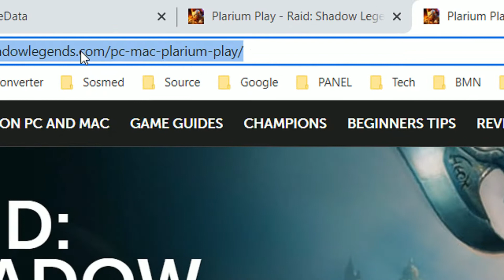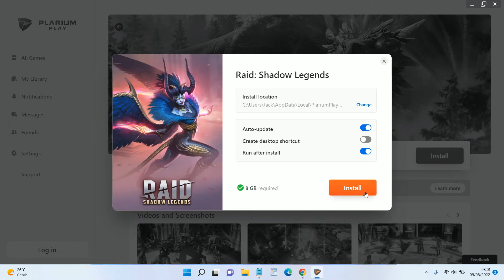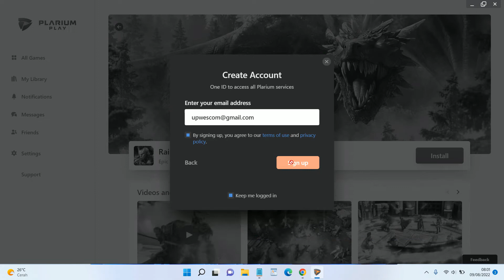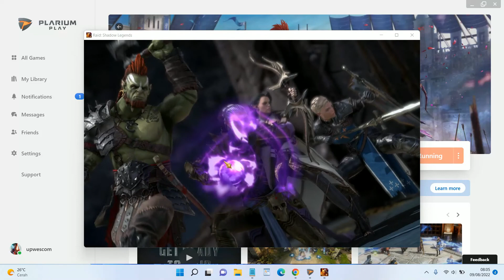How to Install Raid Shadow Legends on PC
Tutorial how to install raid shadow legends on pc.